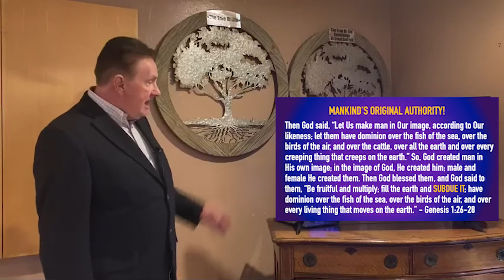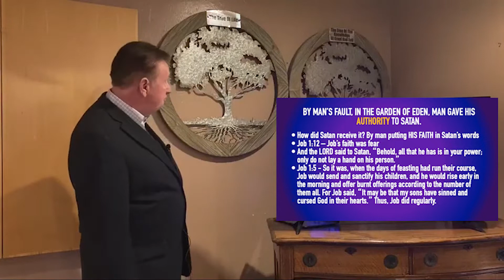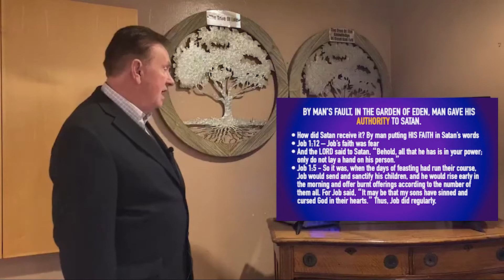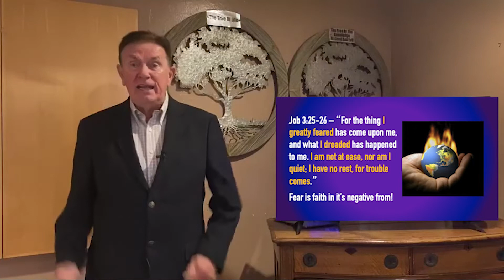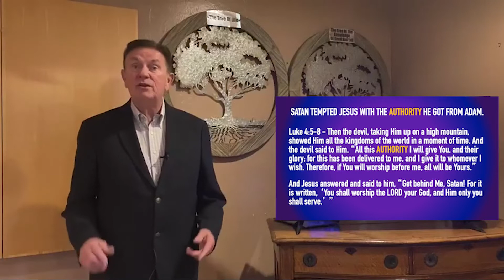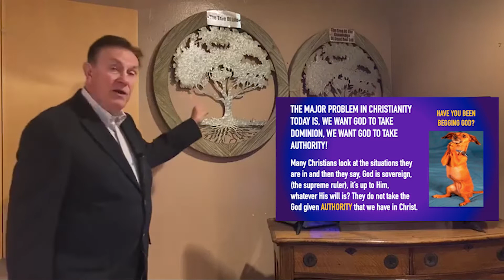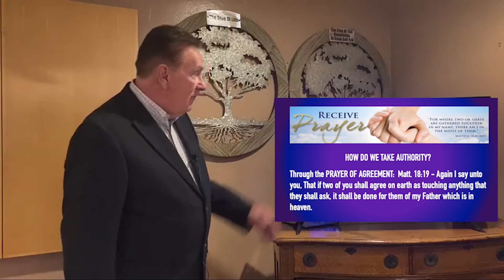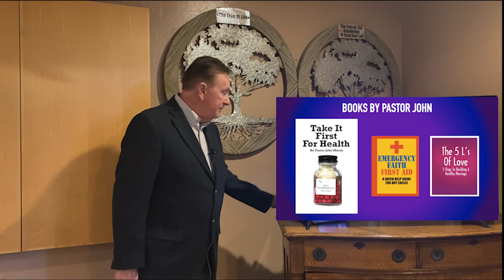FEAR NOT, WE HAVE GOD'S AUTHORITY!